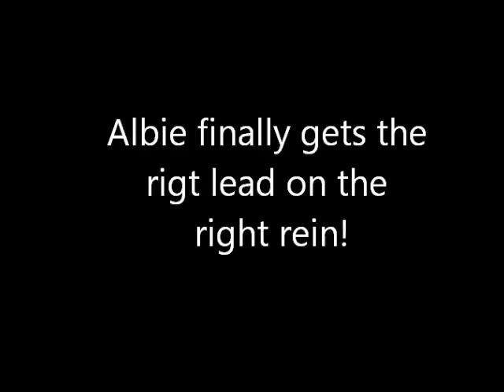Albie gets right lead!